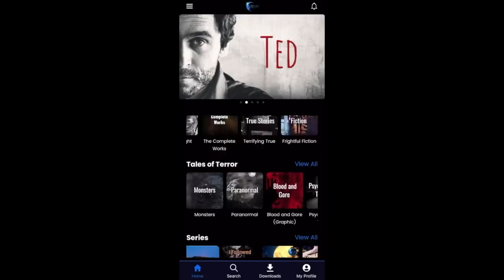3 True Stalker Horror Stories (With Rain Sounds)